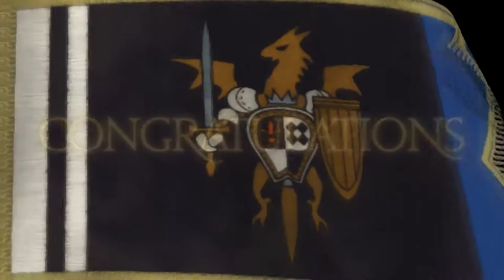Tactics Ogre: LUCT - 74 Ch 4 (Chaos) #5 SQ Azelstan 01 Port Omish - vs Ragnar, rescue Diego